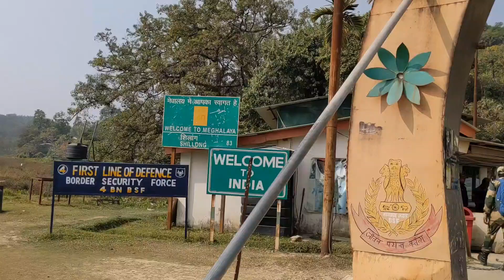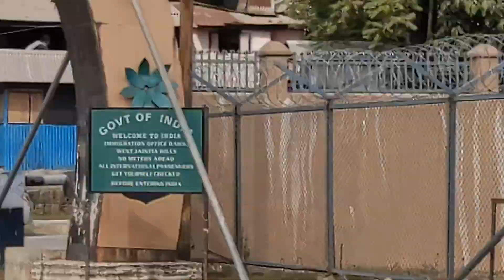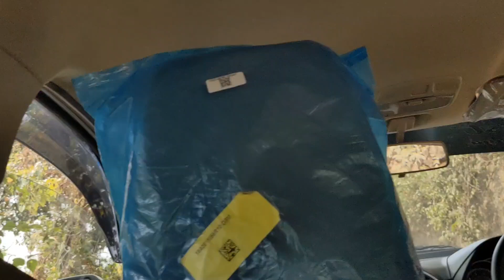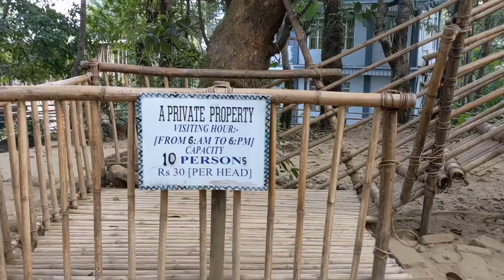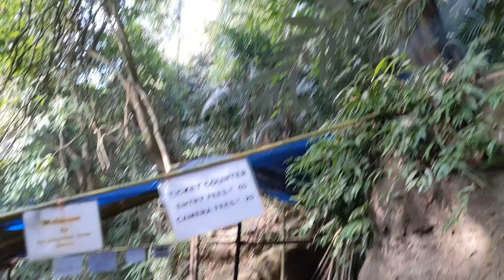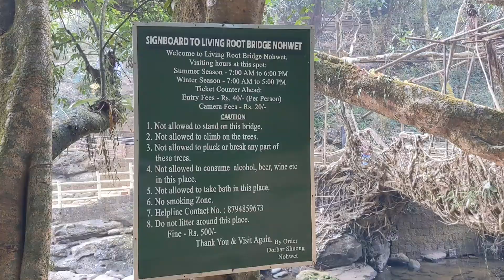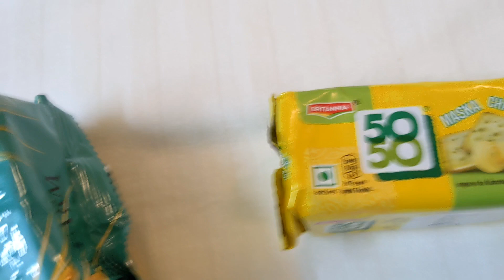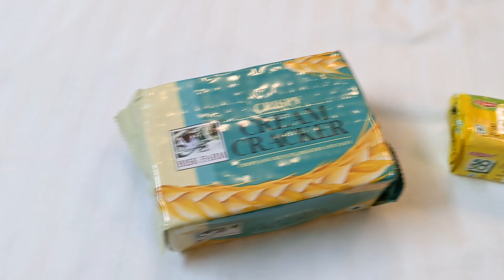Singh Decker Living Root Bridge || Mawlynnong || Cleanest Village In Asia || Cherrapunji.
Singh Decker Living Root Bridge || India - Bangladesh Friendship Gate || Mawlynnong || Cleanest Village In Asia ||  Cherrapunji.